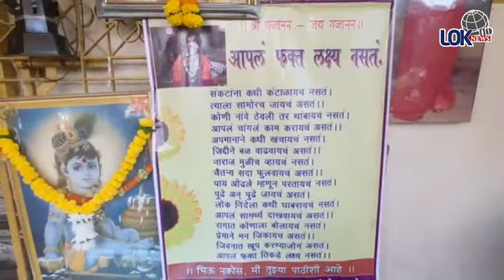ठाणे। 'कल्पवृक्ष मंदिर' आर्ट स्टुडियो ते मंदिर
thane